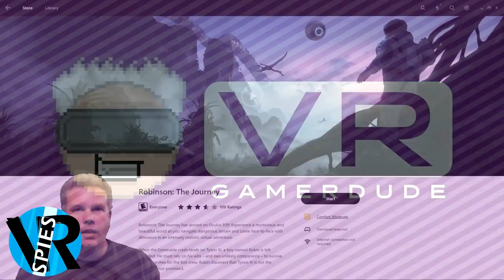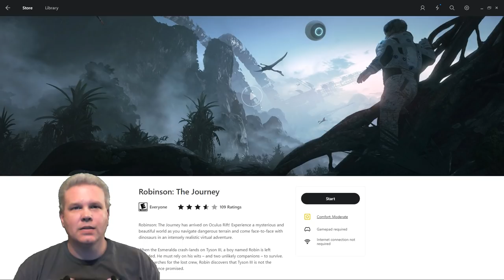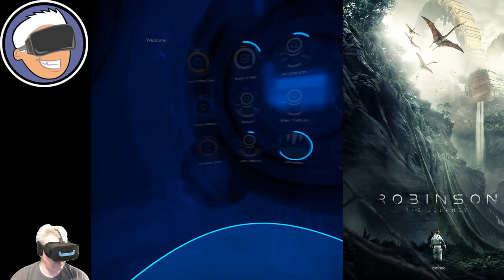Robinson: The Journey is Visually Stunning in the Oculus Rift!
Well so after being sick for the past week I am finally back and the whole time I have been down I was kicking myself for not being able to play and share Robinson: The Journey. I have to say that this game is absolutely stunning in VR! The graphics are some of the best I have seen yet and the gameplay and story are great. Obviously my only complaints with this game are the walking speed and lack of Touch controller support. Hopefully Crytek will do us all a solid as they did with The Climb and add hands to the game soon. If you still have yet to experience this title in VR I highly recommend checking it out!

GameHard 4.0

UKRifter

ImmersiveGamer83

RealityCheckVR